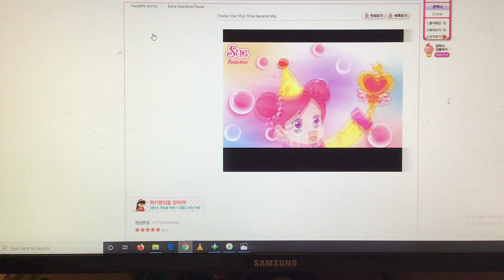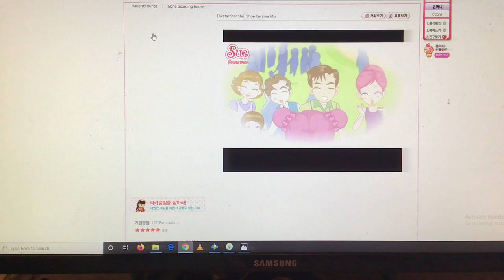고소 미아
아바타 스타 수에서